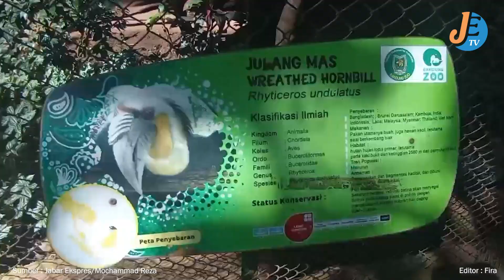Libur Sekolah Kebun Binatang Bandung Dipadati Pengunjung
Editor : Fira
Reporter/Liputan : Mochammad Reza